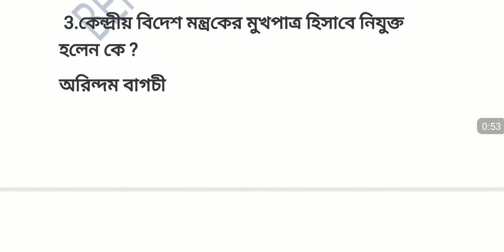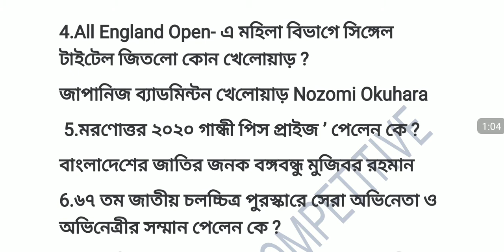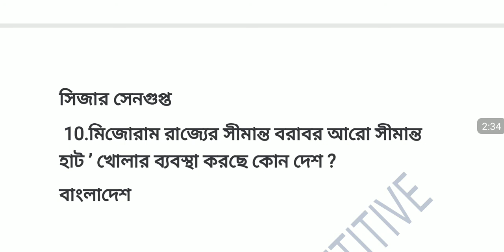26 March 2021 daily current affairs class in Bengali |current affairs for wbp constable & group d